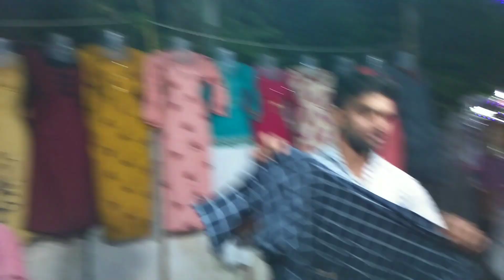Saturday HB colony street market/నేను ఏం కొన్నానుstreet shopping/shopping vlog